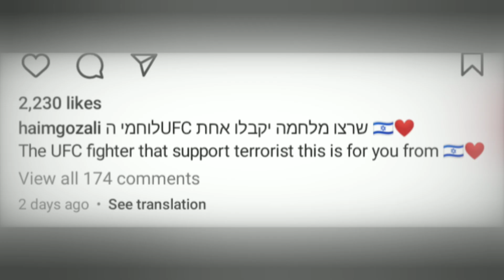Israeli Missile With Khabib's Name On It, As Well As Islam, Khamzat, And Belal Muhammad